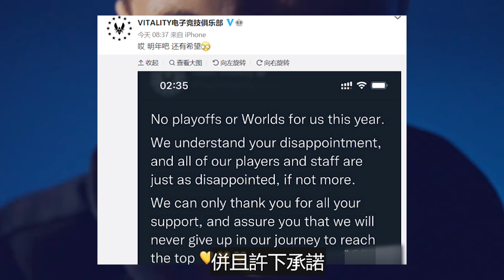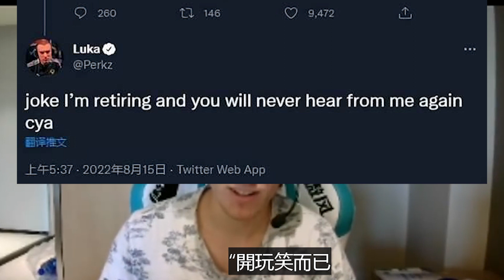RNG慘敗後遭LPL官方背刺，這也能拿MVP？VIT無緣世界賽，Bo失去上場機會，Perkz：我要退役了！ 這次是整活還是真的？電競公道伯